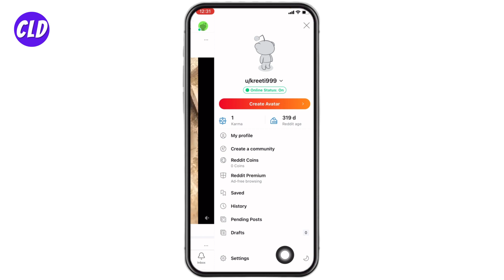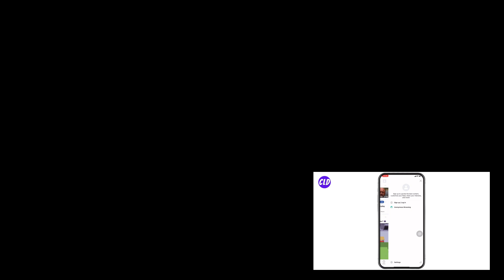How To Delete Reddit Account Permanently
In this video, you will learn how to delete a Reddit account directly from the app. Reddit is a popular social media platform that allows users to share and discuss content on a wide range of topics. However, there may come a time when you want to delete your Reddit account for personal reasons. Fortunately, the process is simple and can be done in just a few steps.

Overall, deleting a Reddit account directly from the app is a quick and easy process that can be completed in just a few steps. By following the steps outlined in this video, you can remove your account from Reddit's servers and ensure that your personal information is no longer accessible on the platform.

00:00 How To Delete Reddit Account Permanently
00:09 Open Reddit App
00:26 Delete Reddit Account